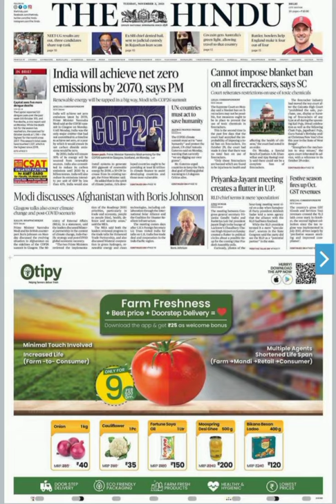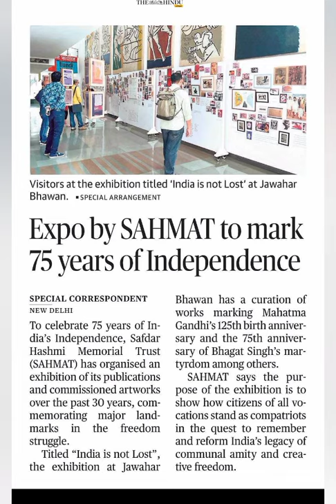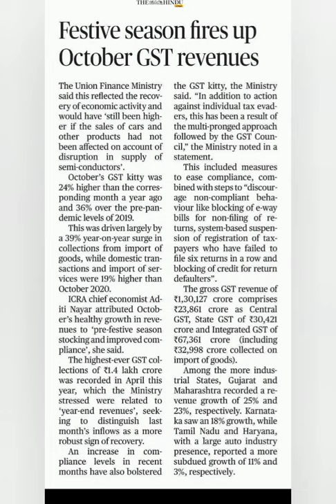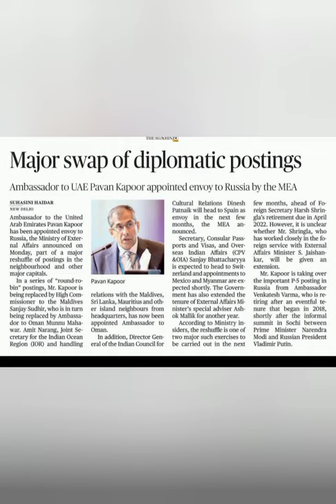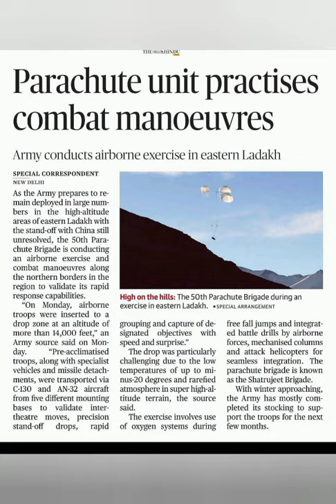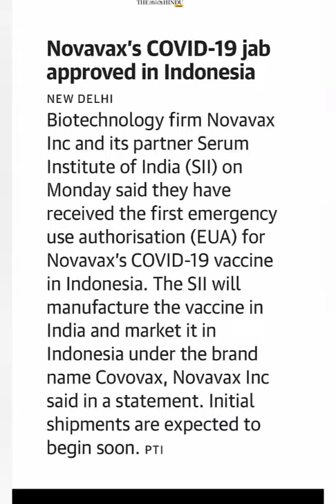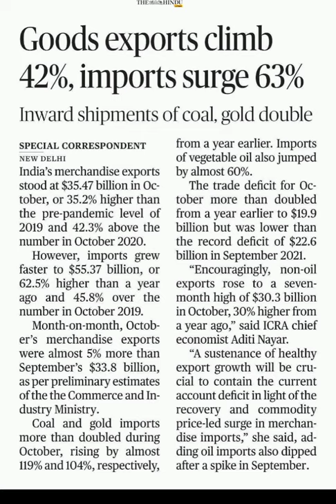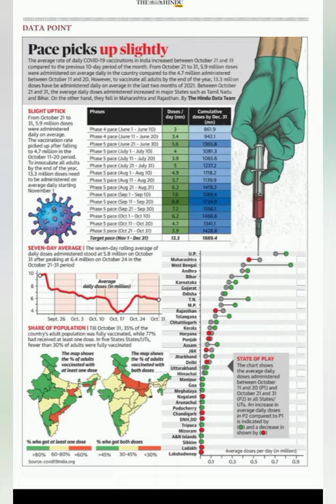02 Nov 2021 | The Hindu Newspaper Analysis in Hindi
Abhi Ki Duniya

The Hindu Newspaper Analysis in Hindi | Daily News & Current Affairs 2021 |

The Hindu Daily Current Affairs and Newspaper Analysis covering Important articles and editorials mainly for UPSC IAS/ State's PCS Exam.